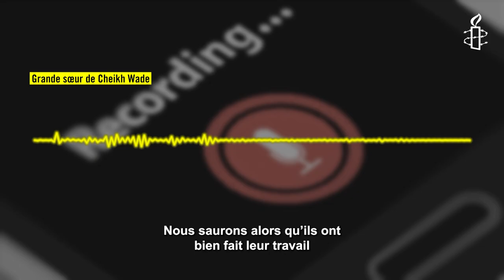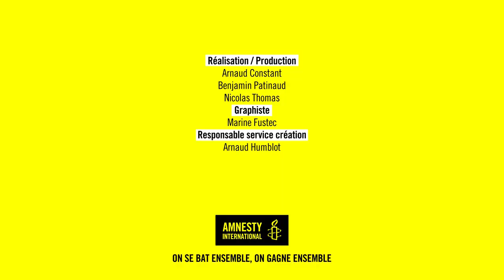Sénégal, que fait la justice ?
Le 3 mars 2021, des manifestations débutent dans plusieurs villes du Sénégal après l’arrestation de l’opposant politique Ousmane Sonko. 14 personnes ont été tuées en 5 jours. Les forces de sécurité ont tiré à balles réelles sur les manifestants.
Ousmane Diallo, chercheur sur l’Afrique de l’Ouest, met en lumière les causes et les conséquences de ces manifestations de mars 2021.